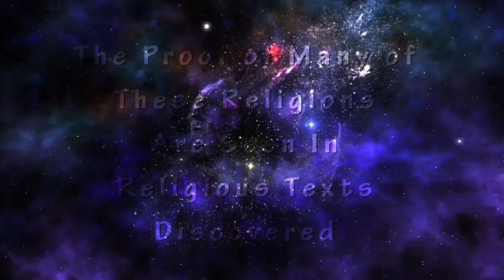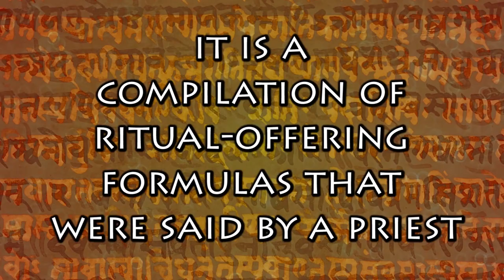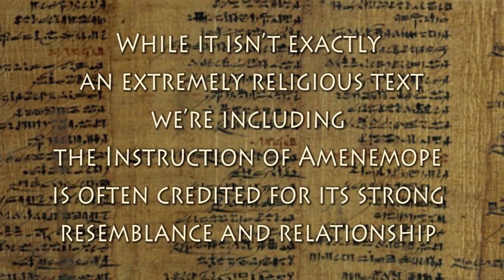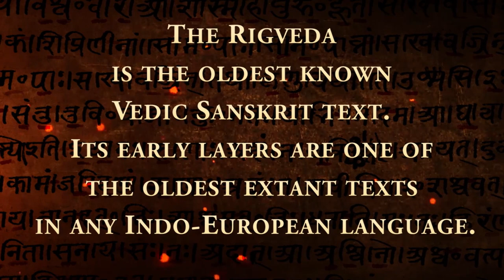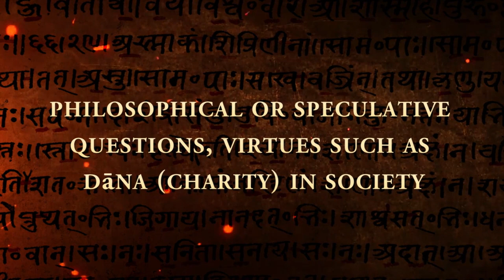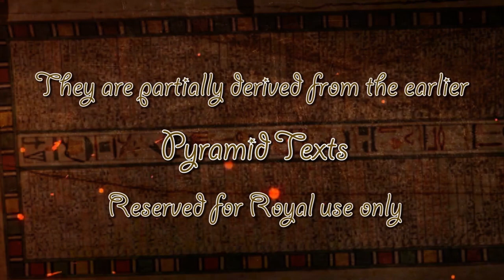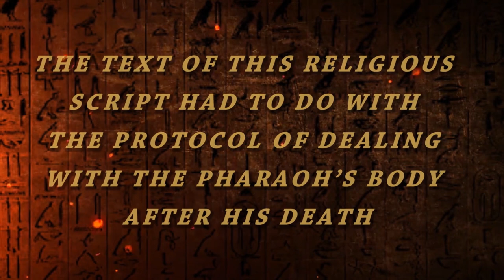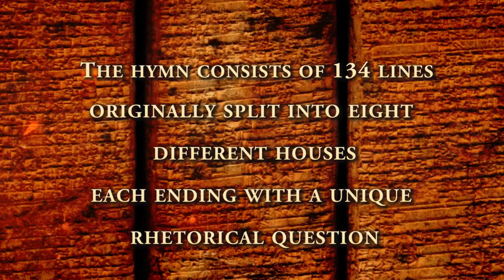top10 Oldest Religious Texts in The World | Ancient Asia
The worlds most oldest religious texts. The video helps us understand texts writen long before the birth of christ and even the Buddha.

Narration- Aashina Sawarkar.
Script- Shanky

Video Creation and Editing- Shanky.

Directed by Shanky and Namal B.